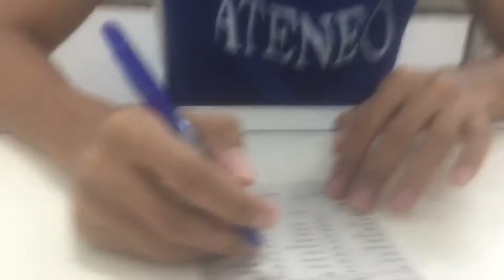DINNER AT 2D RESTAURANT UNLI CHICKEN WINGS (THE BASEMENT GASTROPUB DAVAO CITY)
Hi Guys!